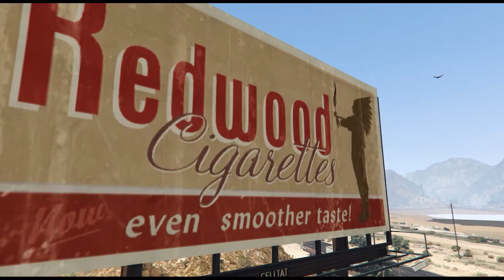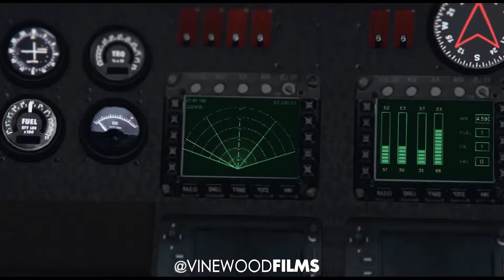GTA 6 CUNNING STUNTS DLC CAR VISUALS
(FEAT @LOSSANTOSMOMENTS)

Follow VinewoodFilms on Instagram for the latest gta posts and videos!